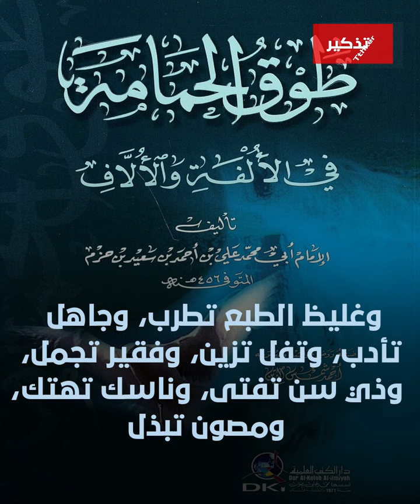قناة تذكير/ علامات الحب برأي ابن حزم الاندلسي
يوضح ابن حزم الاندلسي في كتابه "طوق الحمامة" العلامات التي تظهر على المحبين، مثل ادمان النظر الى الحبيب والاقبال على الحديث معه لسبب وبلا سبب الانصات الى حديثه مهما كانت طبيعته وتصديقه وإن كذب، وموافقته وإن ظلم، والشهادة له وإن جار، واتباعه فيما سلك، وسرعة الاختلاف معه والرضا عنه والسرور والابتهاج برؤيته والحزن لغيابه، وتتبع اخباره والطرب لسماع اسمه وحب اهله واصدقائه والمقربين اليه، وغير ذلك من العلامات. جولة قصيرة بمعان كبيرة. قناة تذكير.
TTHKER TTHKER